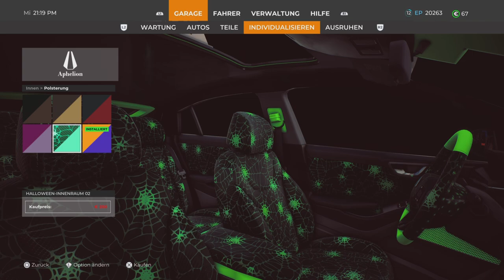Taxi Life | Schon bereit für Halloween??? 👻